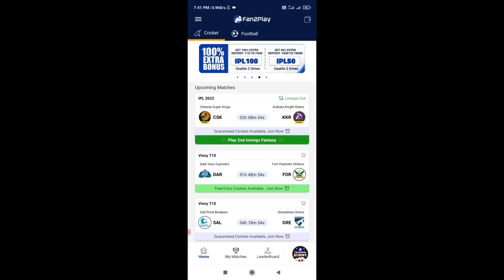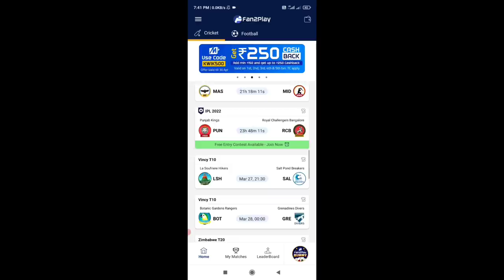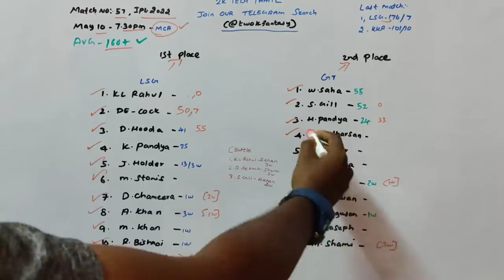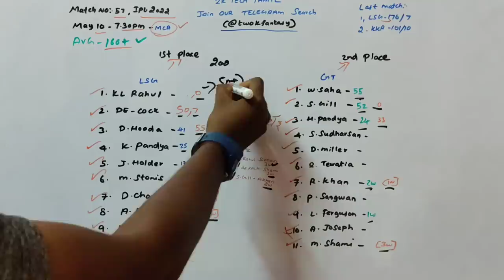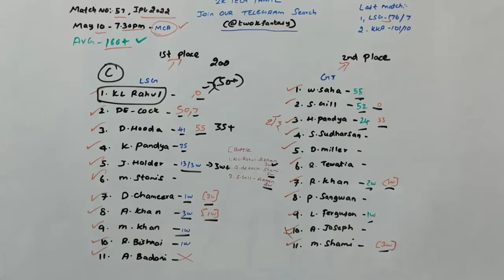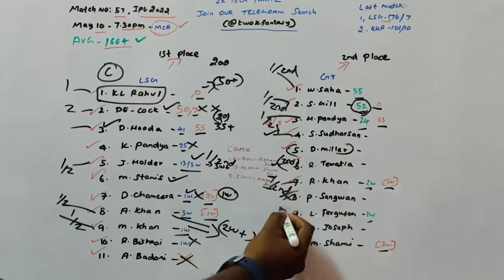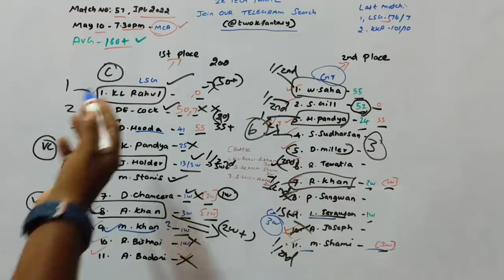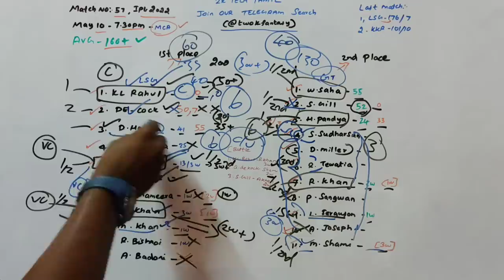LKN vs GT Match 57 IPL Dream11 prediction in Tamil|2k Tech Tamil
1.Kubera Fantasy 👇👇❤️

3. Fab11 👍👍👍❤️❤️

5.sportasy ❤️❤️💯

                             (or)